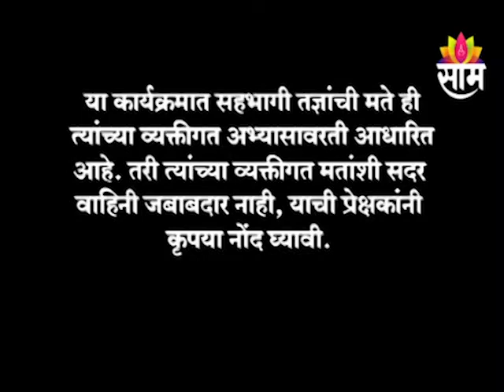12-04-2022 | Bhagyavijay | Dr.Vijay Chatorikar